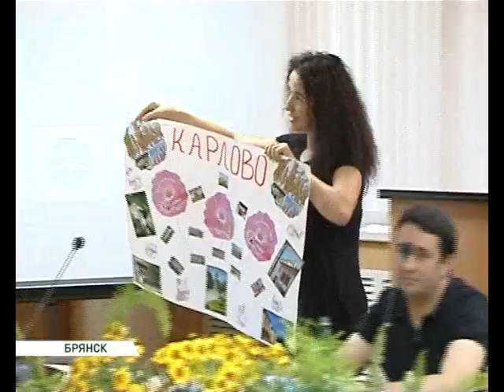радуга в горсовете 22 08 16